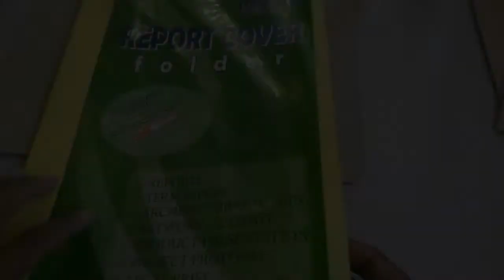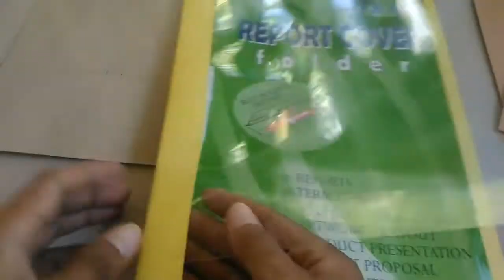Gold house Miniature